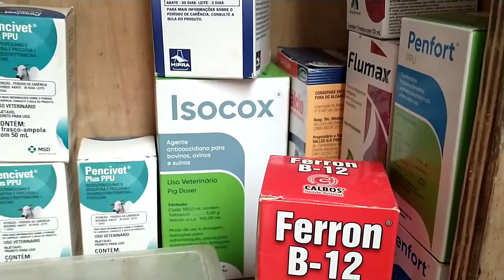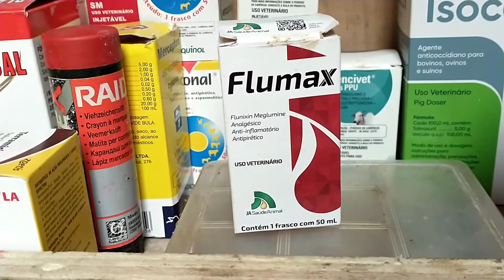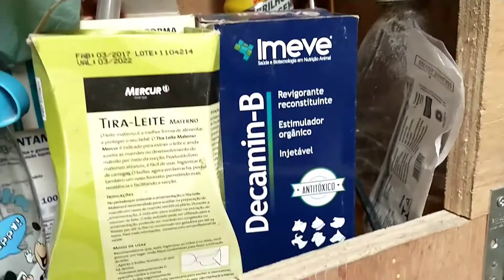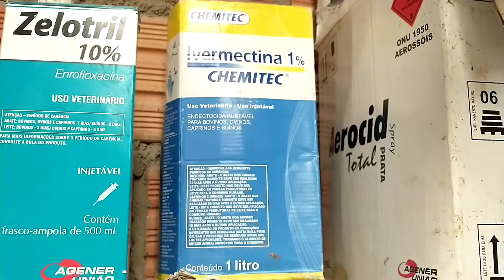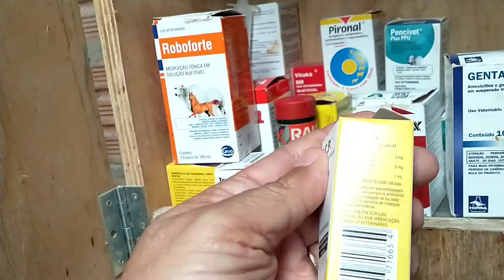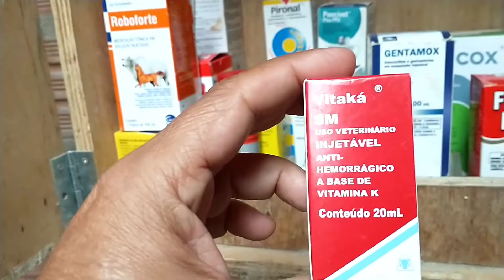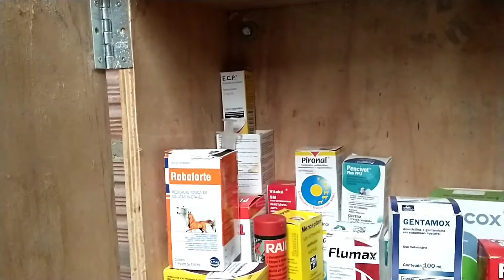Remédio para porcos: Medicamentos utilizados na Agropecuária Belo Jardim.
Medicamentos utilizados na Agropecuária Belo Jardim, o que não deve faltar na farmácia de uma granja de suínos.  Para que servem, como devemos utilizar, visando a saúde dos animais!

Neste canal você vai aprender sobre suinocultura em todas as fases: (Gestação, lactação ou maternidade, creche, recria e terminação). Vou te dar dicas que ninguém fala, o manejo correto, como ganhar dinheiro criando suínos, como obter sucesso e crescer na atividade.